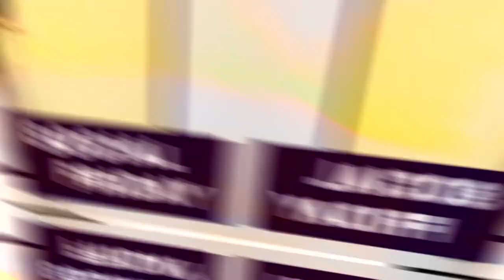Teens Guide to the Constitution of Kenya by Sandra Ochola